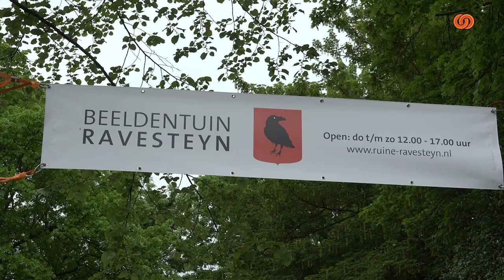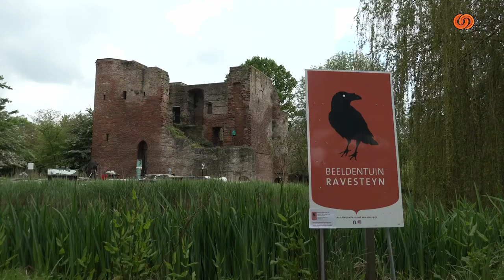Beeldentuin Ravesteyn in Heenvliet weer geopend